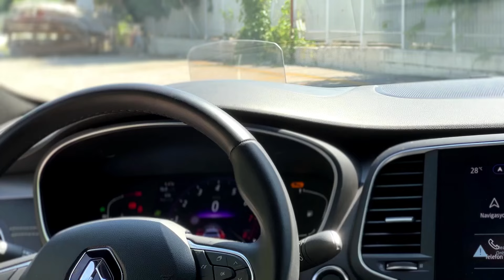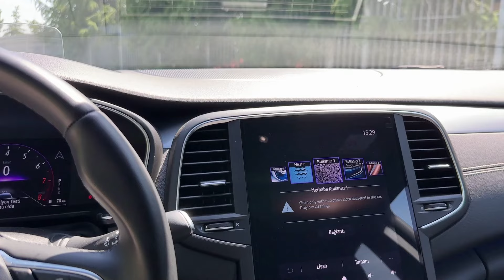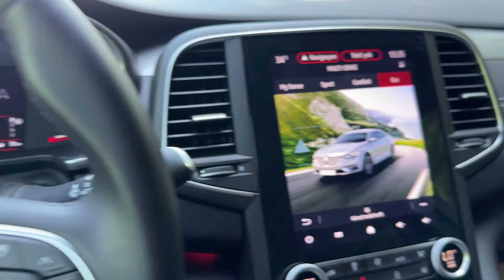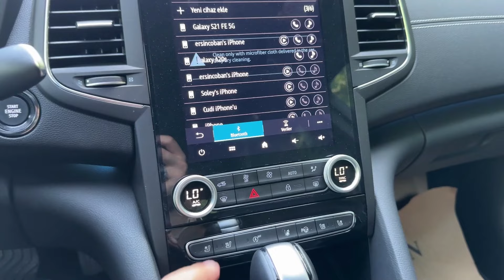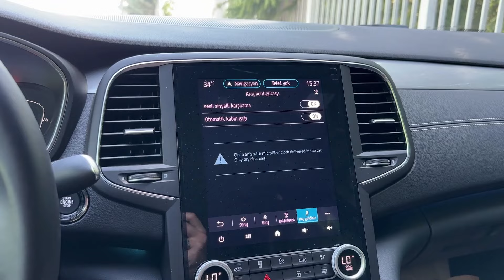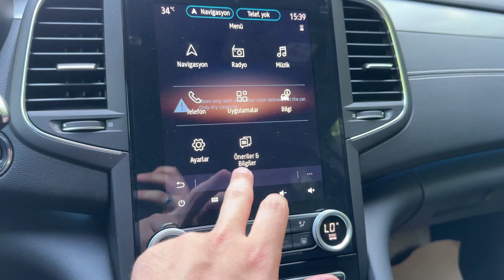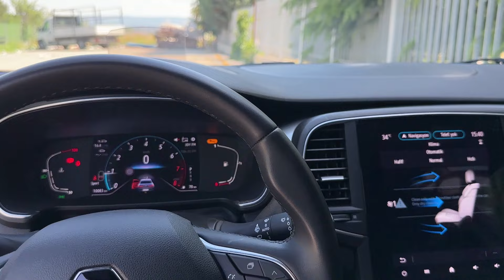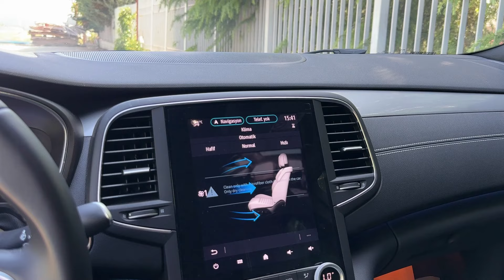AMİRAL GEMİSİ | RENAUT TALİSMAN | 1.3 TCE EDC 160 HP 270 NM